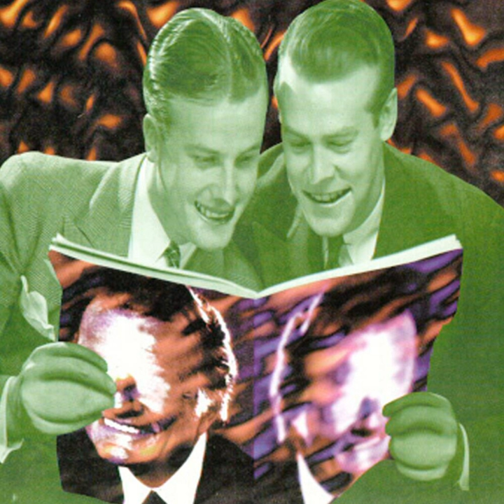Answering Machine Samples Intro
Answering Machine Samples Intro · Bol

Rare or Unreleased